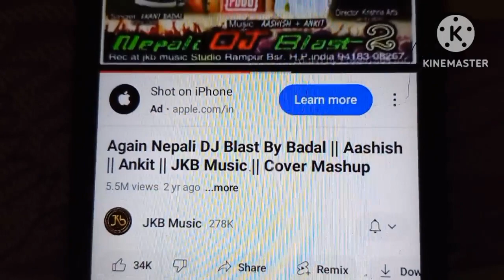vlog# আমাৰ ঘৰত কিয় গান বাজনা শুনা হয়।। মা ঘৰত কোন কোন আছে।।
Do..
share..and ..

# Daily vlog # viral vlog # village life style vlog